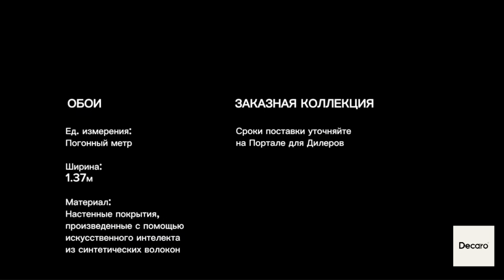Decaro Wallcoverings AI